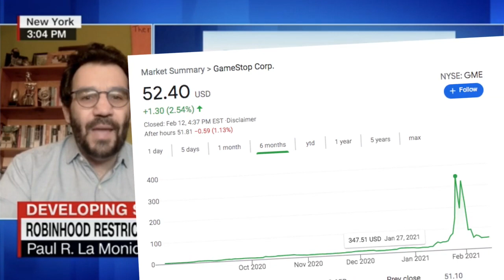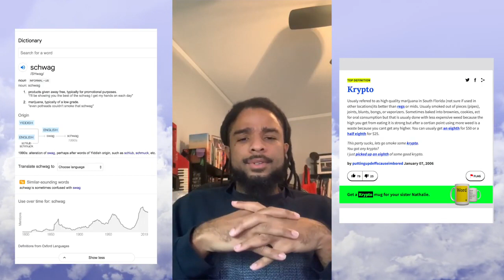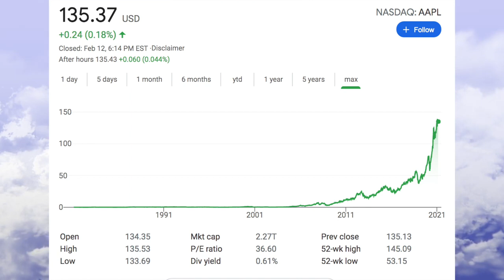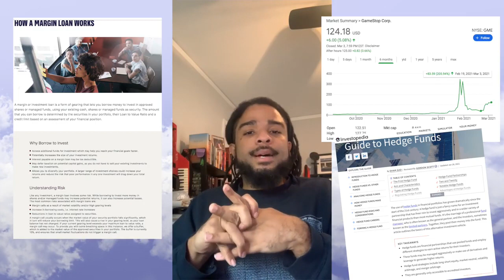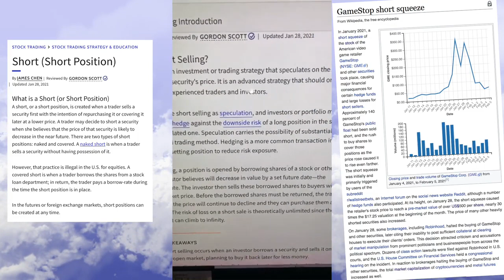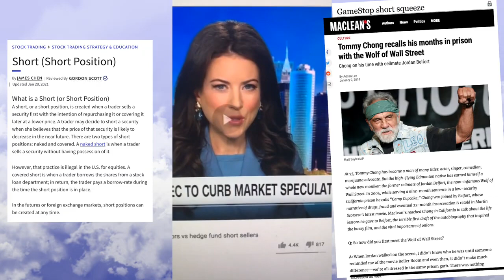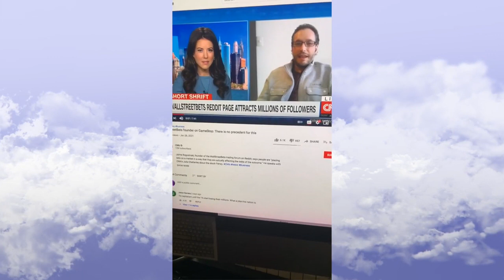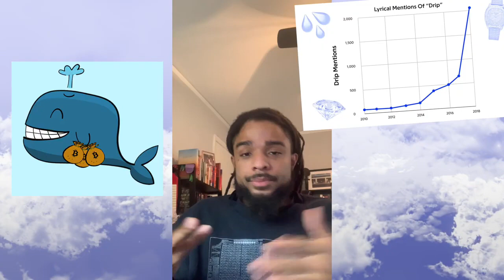Why Gamestop Bounced Back | Why Whales HATE it When Retail Investors Become GameStop WHALES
Why Gamestop Bounced Back | Why Whales HATE it When Retail Investors Become GameStop WHALES (Full Lecture)
The following lecture delves into the basics of stock and crypto trading as it relates to the Gamestop Phenomenon, Bitcoin and the Altcoin Spike of Winter 2021. Key concepts covered are Puts, Calls, Shorting and Hedge Funds.
The Collective Trading 1% Threat
Using expert information from a graduate of NYU's esteemed Stern School of Business, this lecture was created to inform both new investors & those whom are seasoned to the game about why the crypto coin market and regular stock market have collided and why regular retail investors collectively forming their own whales are a financial threat to elites, corporations and the hedge fund industry. Ever since the extreme volatility of the cryptocurrency bitcoin and altcoin market became a popular commodity to trade over the past few years, the normal stock market has never been the same.